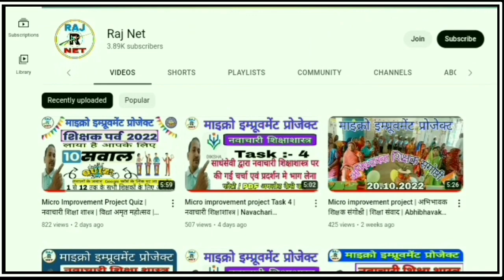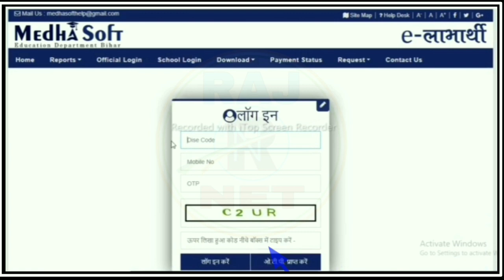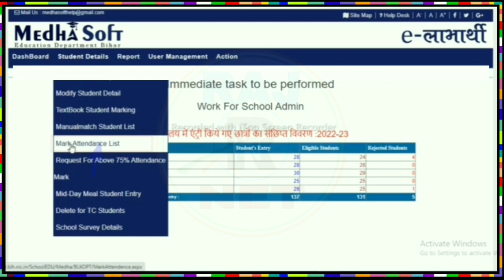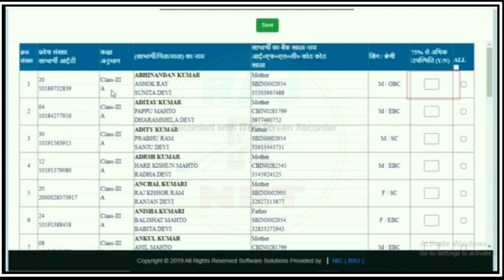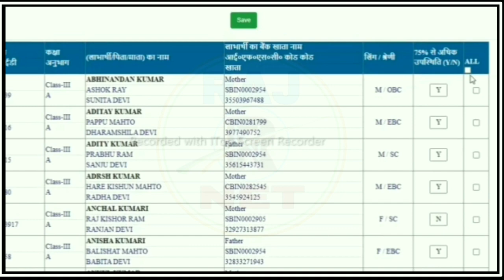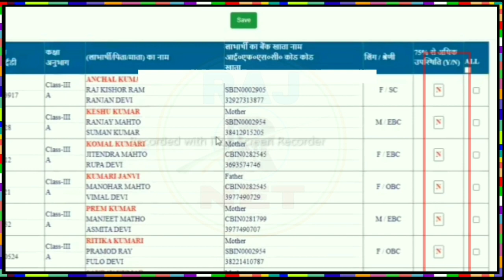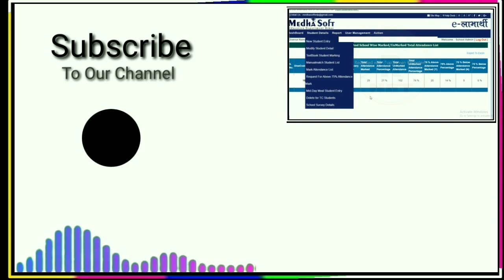Medhasoft Me 75 prasent Attendance Mark Kaise Kare | Medhashoft Me Yes No Mark kaise kare | RajNet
आज के इस वीडियो में जानेंगे की Medhasoft me 75 Prasent attendance Mark kaise karenge या Medhasoft me Yes or No Mark kaise karenge, sari पर्सेस जानने के लिए इस वीडियो के अंत तक अवशय वाच करें | 🙏

Medhasoft me 75 prasent upasthiti kaise banaye
madhasoft me new entry kaise kare
medhasoft me student entry kaise kare
medhasoft me new students entry kaise kare
medhasoft new entry
medha soft me dbt entry kaise kare
mdm dbt entry kaise kare
mdm dbt entry
medhasoft entry
medha soft entry
medhasoft entry 2022
2022 me dbt entry kaise kare
medhasoft
mdm
dbt
rajnet
raj net
raznet